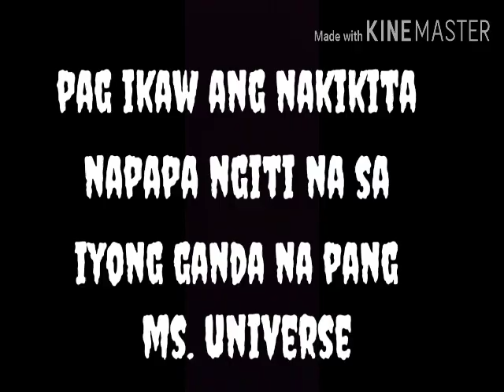Morena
hi guys hope you like this video.

Mommy toni fowler issue sa bahay part1

Mommy Toni fowler issue sa bahay part 2

Concon Felix IG live (JUNE 26 2020)

Concon felix IG live (JUNE 25 2020)

Concon Felix and zeinab harake live IG

MY ACCOUNT ❣️